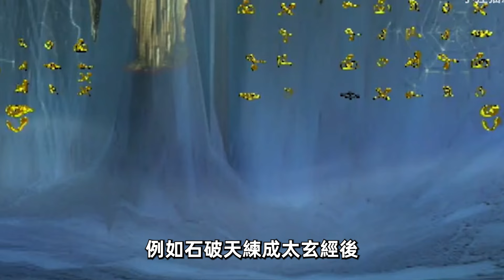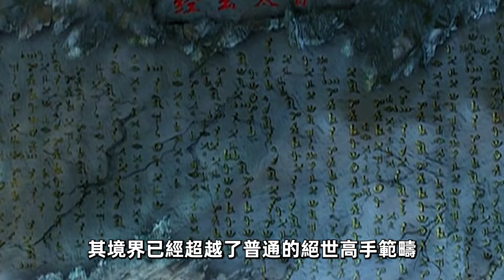盤點金庸筆下十大武功秘籍！起死回生神照經排不進前三，第一名練成直通仙界！